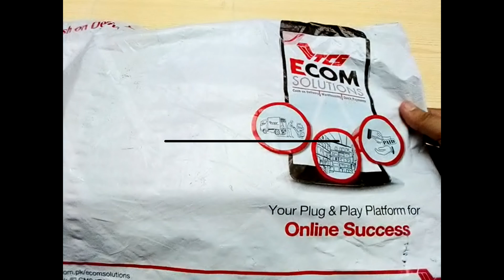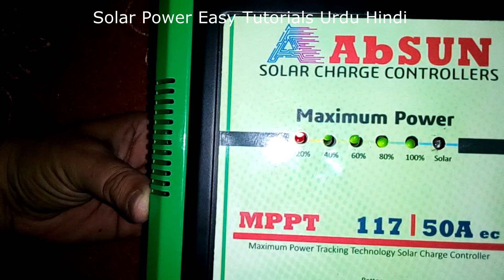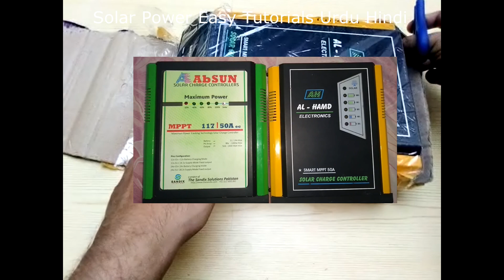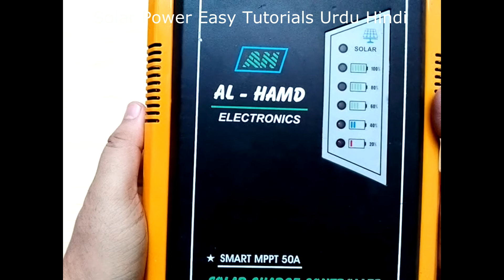MPPT Charge Controller Price & Unboxing || Alhamd Mppt Charge Controller | Sasta Mppt Controller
MPPT Charge Controller Price & Unboxing || Alhamd Mppt Charge Controller | Pakistani Mppt Controller.

1kw solar system installation Part2 | Tiger Solar Panels Installation | Solar Panel direction detail

How to connect Solar Panels in Series and Parallel in Urdu Hindi Part 1 ( parallel connection )

Solar Market Karachi Price Update May 2019, Solar Product price update, Solar 12v Pedestal Fan Price, Solar AC DC Fan Price, Solar Panel Price 2019, Khurshid Fan Price 2019, Solar ac dc air cooler price,solar charge controller price, solar wire DC wire price, copper wire price, silver dc wire price etc,

500 watts Solar System for Home Part 1 Lahore Punjab Pakistan By Malik Ramzan in Urdu Hindi

500 watts Solar System for Home Part 2 Lahore Punjab Pakistan By Malik Ramzan Price+solar Stand move

600 watts Solar system & 1500 watts Homage UPS Inverter for home in Karachi Pakistan by Farhan

300 Watts Solar System for Tailer shop in Karachi Pakistan Price Backup Urdu Hindi By ABDUL RAZZAQ

1KW 1kva Solar Inverex pure sine wave inverter 1000w Unboxing Price Watts Detail in Urdu Hindi